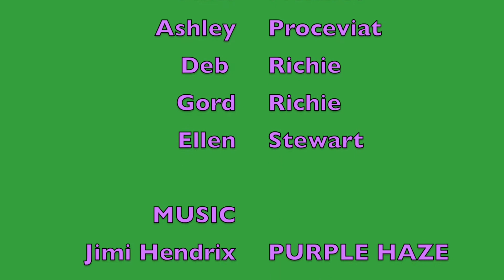Purple Peak 2020 New Music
An adventurous group of seniors climb Lipalian and Purple Peak above the Lake Louise Larch chairlift.  This area attracts skiers who pack their skis and hoof up the steep slopes to have the ultimate ski down. Summertime gives an alternate view of this fabulous terrain with splendiferous views over the Bow Valley.